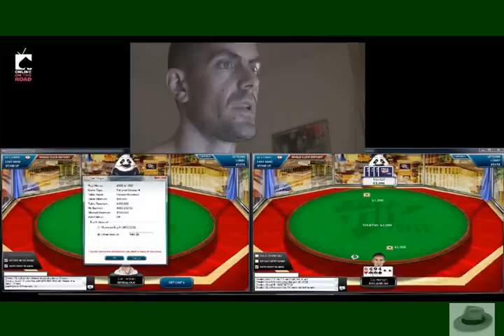Gus Hansen TV, April 21 2009 part 2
Gus has been losing a lot lately, here is part 2 of the April 21 episode of him playing trex313( Hac Dang).